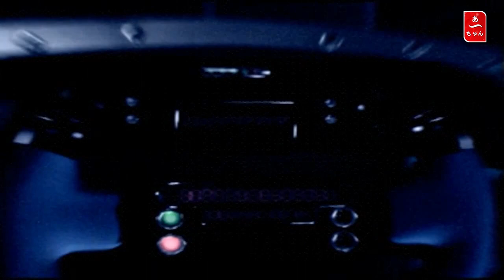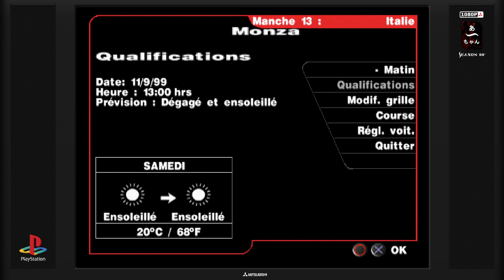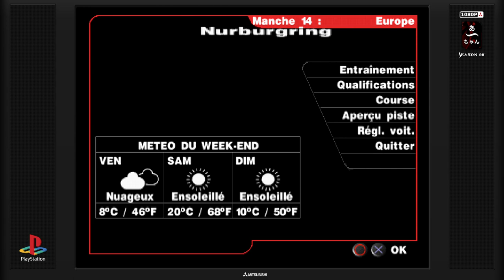Formula one 99' Round 13 (PS1) Monza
Le temple de la vitesse.